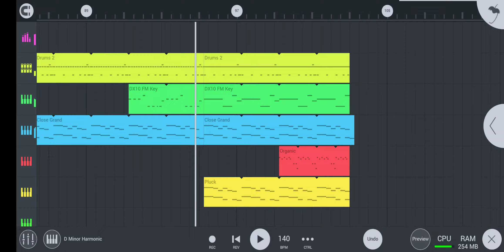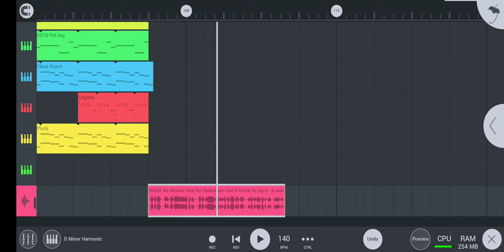"My Spookiest Ahh Beat"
Surprise waiting at the end